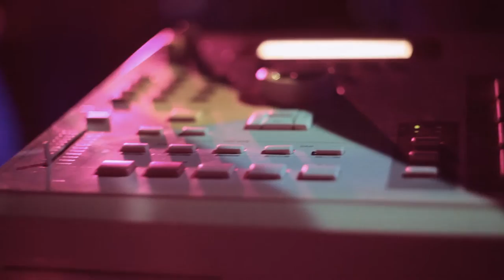IVATU, 09.12.2016, live, Moscow, Mars